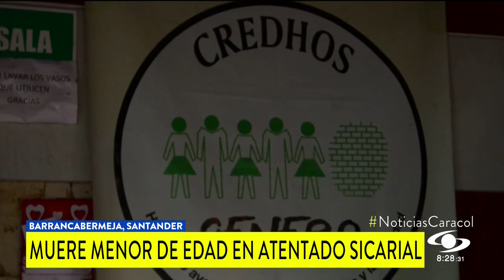Ataque sicarial en Barrancabermeja dejó una adolescente muerta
Hombres dispararon cuando la joven, de 14 años, se encontraba con su familia en el interior de su casa.